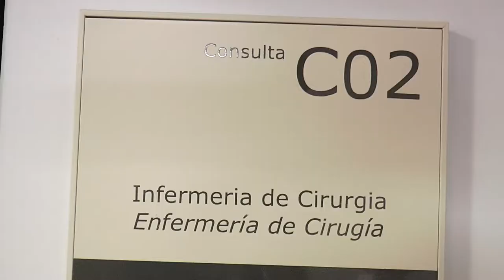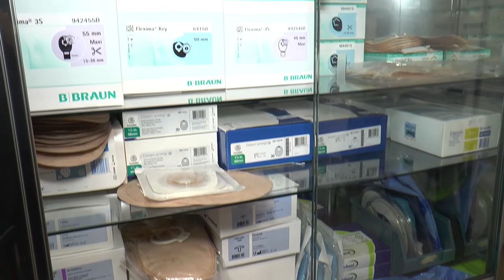El papel de la enfermera en el seguimiento de una ostomía | Cecova TV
El papel de la enfermera en el seguimiento de un paciente tras una ostomía es fundamental. Nos adentramos en el Hospital de Manises para conocer de primera mano cuáles son, más detalladamente, las funciones de la enfermera ante un caso de este tipo.